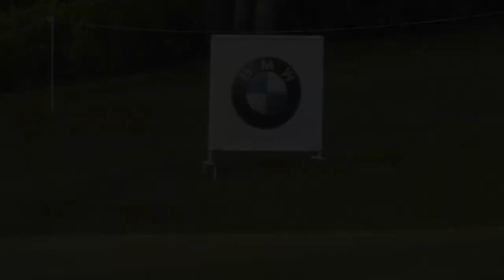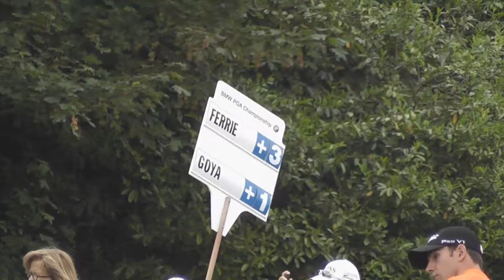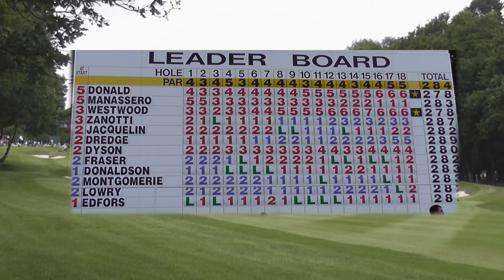European Golf Tour - PGA BMW Championship 2011 - Wentworth - Final Day - Luke Donald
This is my coverage of the 2011 European Tour PGA BMW Championship at Wentworth in Surrey.

Golfers in this video include Thongchai Jaidee, Francesco Molinari, Robert Rock, Matt Morris, Ian Polter, Kaymer, Tano Goya, Monty and many other golfers from the final day at Wentworth on the 29th May 2011. The video also shows winner Luke Donald walking his way up to the edge of the green during the playoff match on the 18th green, then to make his chip to put which won him the £750,000 first place prize.

I hope that this is enjoyable to anyone who was at the event, or for anyone who didn't get to watch it, as it clearly shows the amount of people who turned up to watch it. The atmosphere was great during the playoff on the 18th hole and I tried to capture this on video.

I filmed this using my Panasonic HDC-SD60 HD Camcorder, so it is a bit shaky as I also didn't use a tripod because I would of had to carry it about all day.

I hope that you enjoy watching this video with my coverage from the golf event

Red Spectrum Pictures